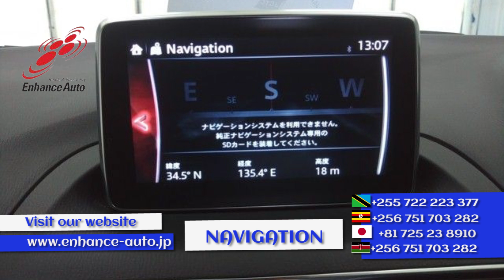2016/02 MAZDA AXELA SPORT 15S TOURING - 266066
2016/2 MAZDA AXELA SPORT 15S TOURING Petrol 1500cc 303400km HATCHBACK / ALLOYS / REAR SPOILER / FOG LIGHT / TUTRNING SIGNAL MIRROR / NAVI / BACK CAMERA / SMART KEY / PUSH START / STEERING SWITCH / CRUISE CONTROL /